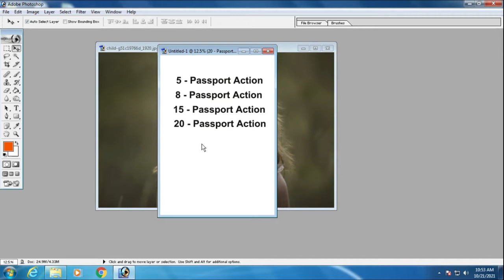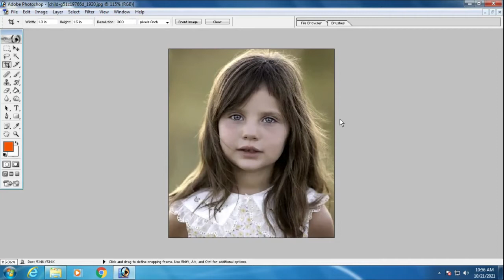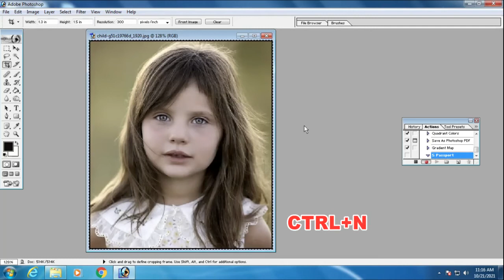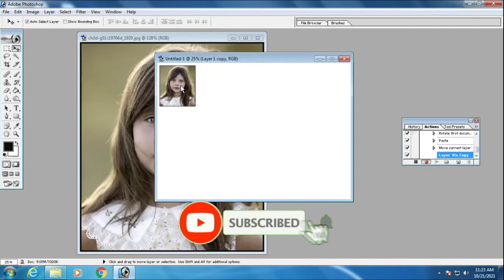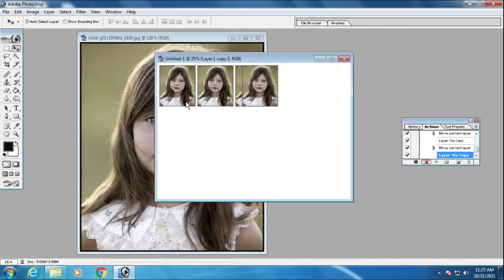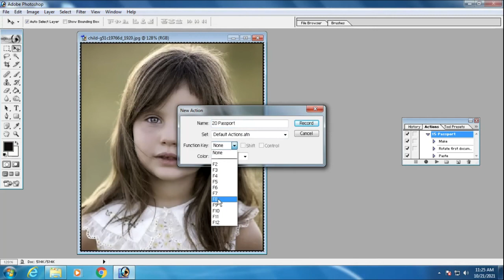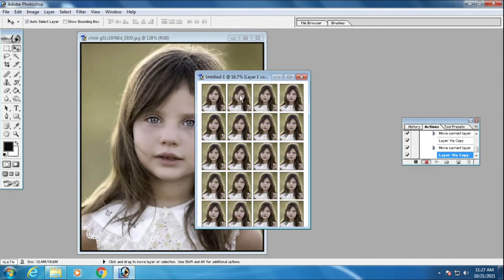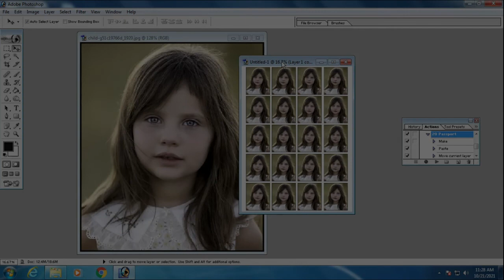Photoshop me Action Kaise banaye | How to save action in photoshop | Action record in photoshop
Video about:
full action record kaise karte hai is video me hum sikhange.umeed hai video achi lagegi,thank  you so much...

अमेज़ॅन एसोसिएट के रूप में, मैं योग्य खरीद से एक छोटा सा कमीशन कमाता हूं। सब  लिंक सहबद्ध लिंक हैं और यदि आप उनके माध्यम से गियर खरीदने का निर्णय लेते हैं तो मुझे एक छोटा सा  कमीशन मिलता है। यह आपके लिए कुछ भी खर्च नहीं करता है, लेकिन इन वीडियो को आने में मुझे बहुत समय लगता है।